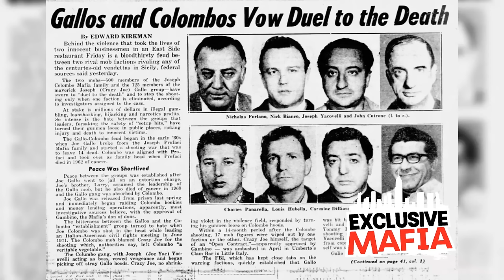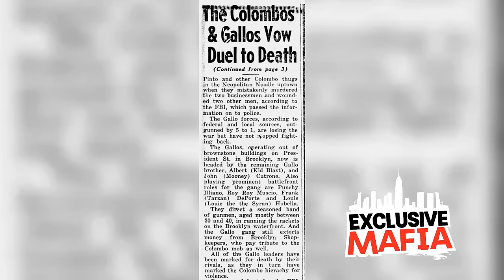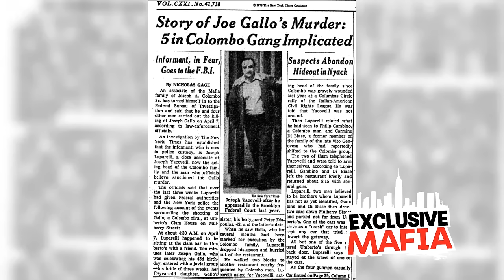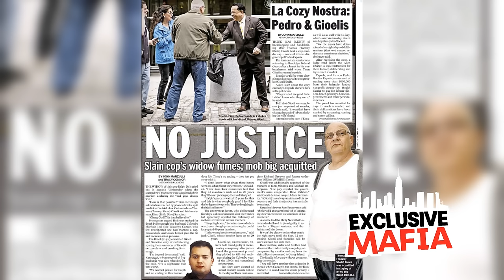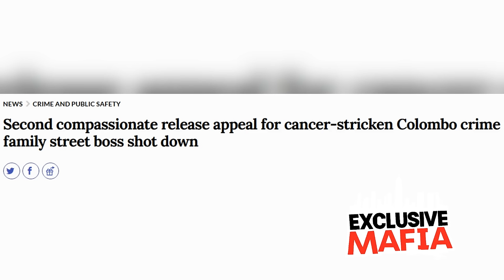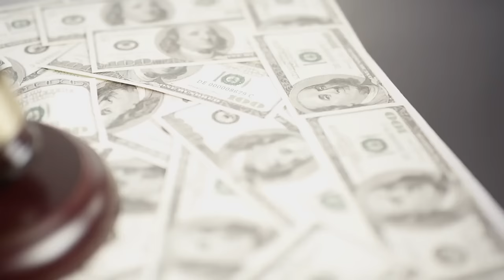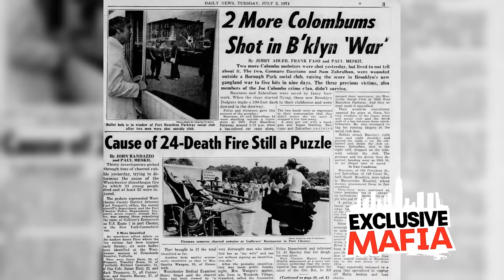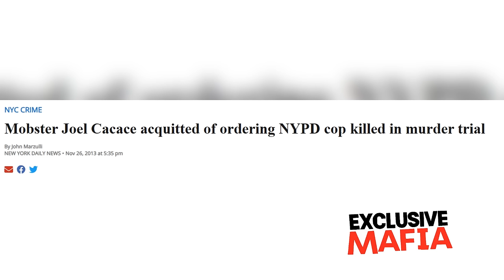The Colombo Crime Family: Masters of Mayhem - Documentary Series (Part 1)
From its origins in the early 20th century to its tumultuous journey through the notorious Mafia civil wars, the Colombo Crime Family has weathered countless storms. Witness the brutal murders and power struggles that defined this family, including the infamous assassination of Colombo mob boss Joe Gallo, sending shockwaves through the criminal underworld. At the heart of the Colombo saga stands Carmine Persico, a young Turk who rose through the ranks with ruthless determination. His early years in Cosa Nostra. Much More.